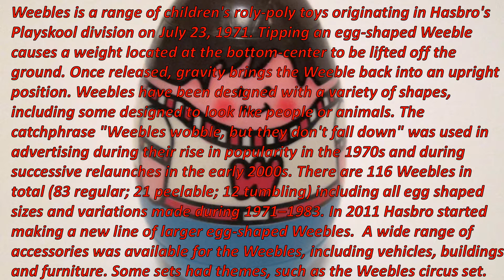Rod TV65 "Wow!!! I Remember " Weebles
Rod TV 65 "Wow!!! I Remember presents Weebles.  Weebles is a range of children's roly-poly toys originating in Hasbro's Playskool division on July 23, 1971. Tipping an egg-shaped Weeble causes a weight located at the bottom-center to be lifted off the ground. Once released, gravity brings the Weeble back into an upright position. Weebles have been designed with a variety of shapes, including some designed to look like people or animals. The catchphrase "Weebles wobble, but they don't fall down" was used in advertising during their rise in popularity in the 1970s and during successive relaunches in the early 2000s. There are 116 Weebles in total (83 regular; 21 peelable; 12 tumbling) including all egg shaped sizes and variations made during 1971–1983. In 2011 Hasbro started making a new line of larger egg-shaped Weebles.  A wide range of accessories was available for the Weebles, including vehicles, buildings and furniture. Some sets had themes, such as the Weebles circus set.